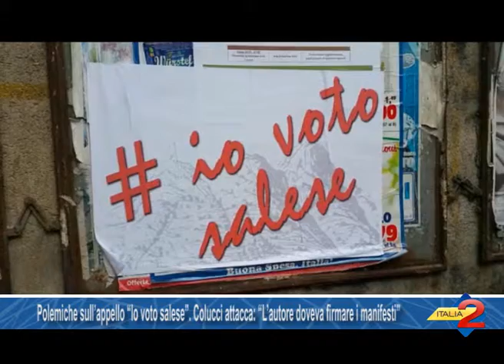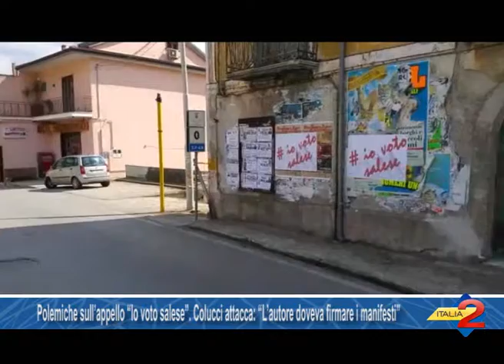Polemiche sull’appello Io voto salese.Colucci attacca L’autore doveva firmare i manifesti